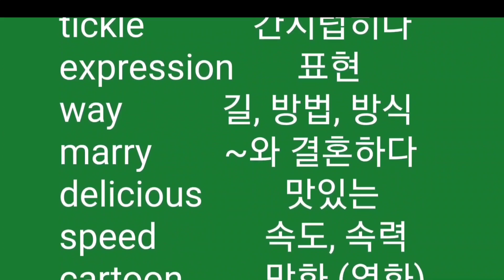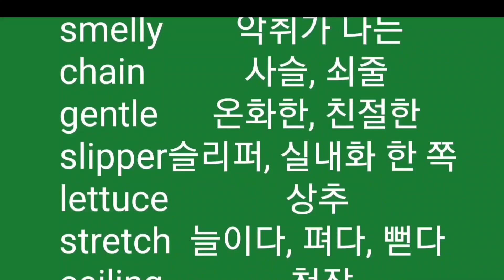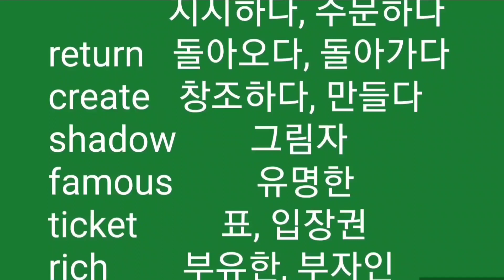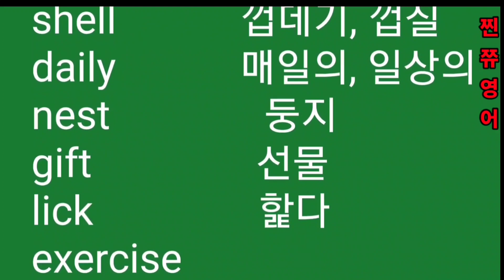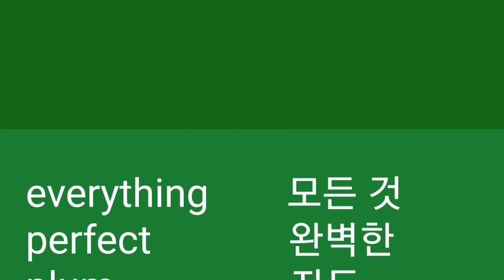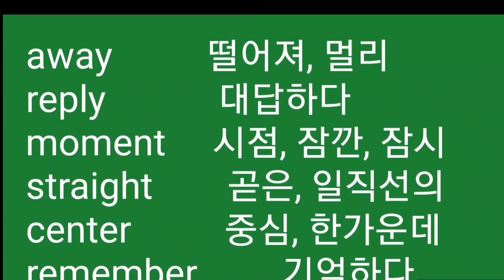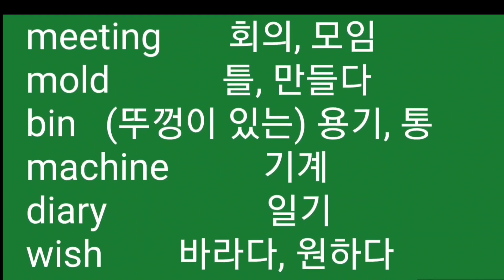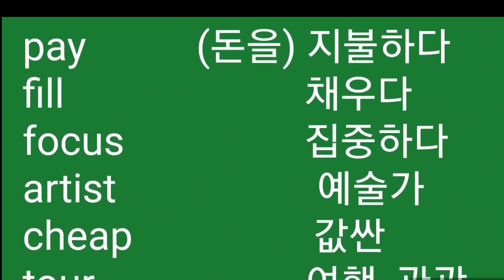중등필수영단어 300개연속듣기, 듣다보면 외워집니다,중급영단어300연속듣기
중등필수영단어 300개연속듣기,듣다보면 외워집니다,중급단어 300연속듣기 ,중등필수단어 300, 반듯이 알아야 할 중등영어 필수단어,300단어 연속듣기,영어단어, 찐쮸영어, 영어단어장,영어단어 읽는법, 영어단어 듣기, 영어단어 듣고 따라하기, 중급영어단어, 중등영어단어 연속듣기, 중급영어단어 외우기, 단어쉽게외우기, 중등영어단어외우기, 중급영어단어 듣기, 중급영어단어 읽는법, 중등영어 단어장, 영어단어장, 중급영어단어,중급, 영어단어, 영어단어외우기,초등필수영단어, 초등필수 영어단어,중등영단어,중등,